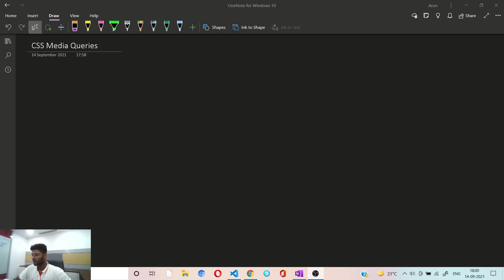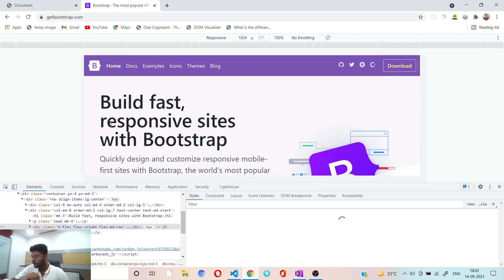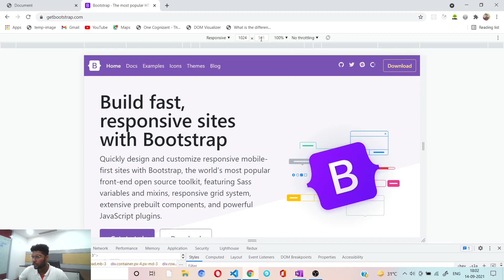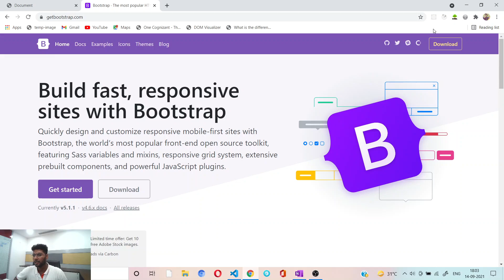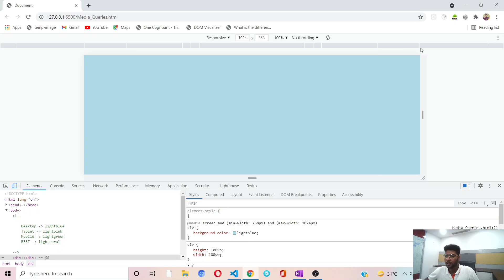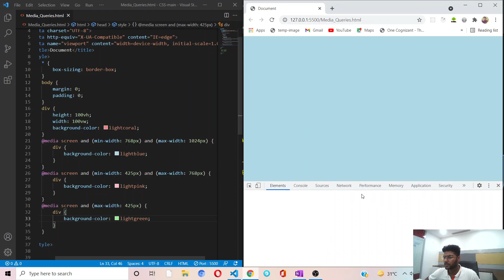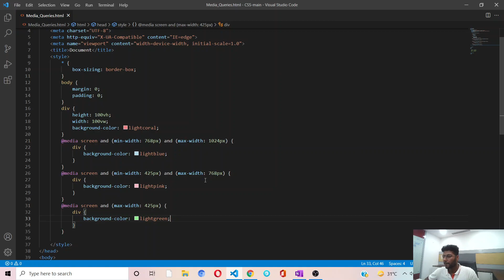CSS Media Queries | Firing External CSS (Responsiveness) | CSS Core Concepts | Web Dev In Hindi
🚨 Backend Development Pepcoding has taken the initiative to provide counselling and learning resources to all curious, skillful and dedicated Indian coders. This video is part of the series to impart industry-level web development and programming skills in the community.